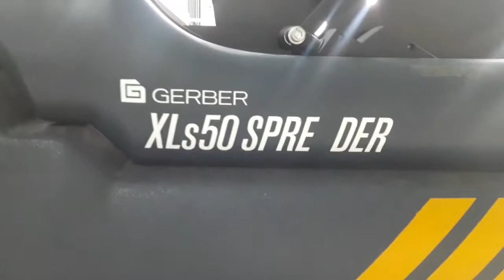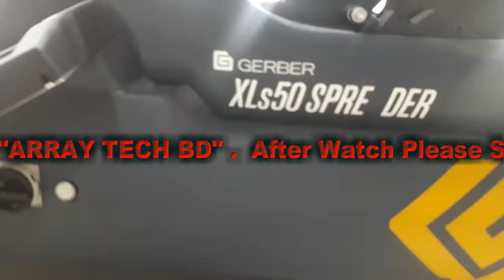Gerber automatic Spreder - Model-XLs 50 | ARRAY TECH BD | LATEST MACHINE VIDEO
Description :
Brand : Gerber
Model : XLs 50
Made of Origin : USA
Video Uploaded by Array Tech BD

Hello Viewer's
This is a Garments CAD/CAM Tutorials & Garments Machinery's Video Channel. if You Have Any advise & query Please Make a Call To- . or Send E-mail- .